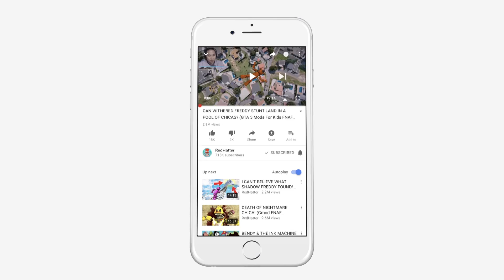HUNTING GHOSTS IN ROBLOX! (Roblox RedHatter)